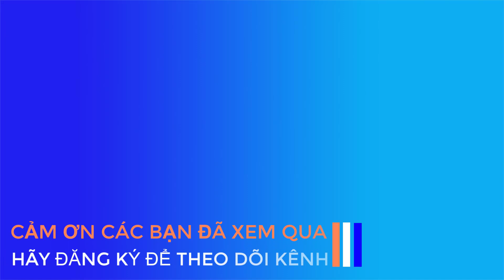XEM HÁT ĐÌNH BÌNH TỰ - TRÍCH " THẦN NỮ DÂNG NGŨ LINH KỲ " ( NS BÌNH TINH - THÁI VINH - BẢO NGỌC )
XEM HÁT ĐÌNH BÌNH TỰ - TRÍCH " THẦN NỮ DÂNG NGŨ LINH KỲ " ( NS BÌNH TINH - THÁI VINH - BẢO NGỌC - HUYỀN TRÂM )
Xin vui lòng không sao chép, không re_upload
© Bản quyền thuộc về ASANG TV
© Copyright by ASANG TV ( Do not reup please ! )